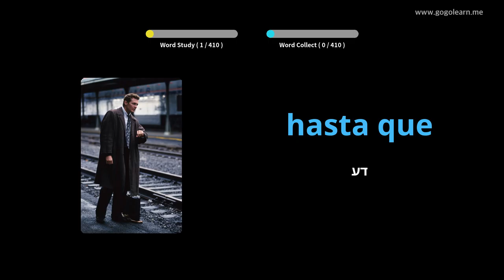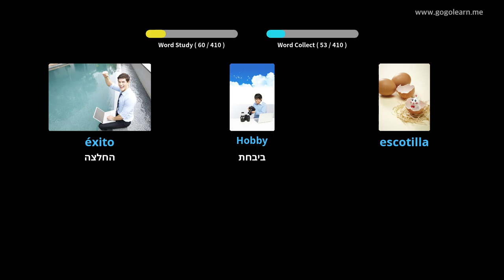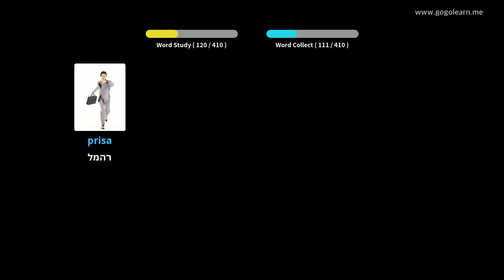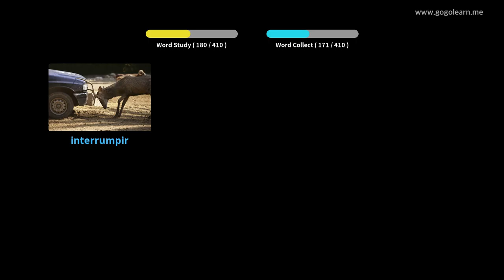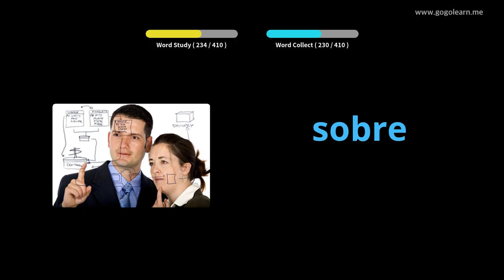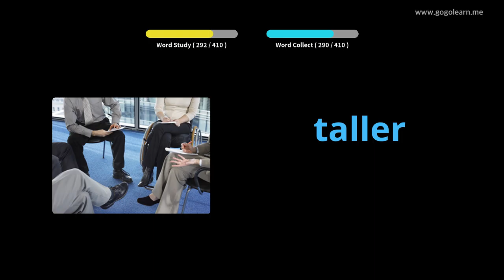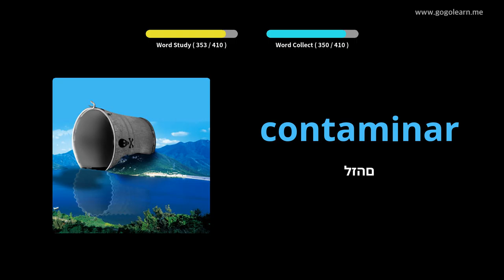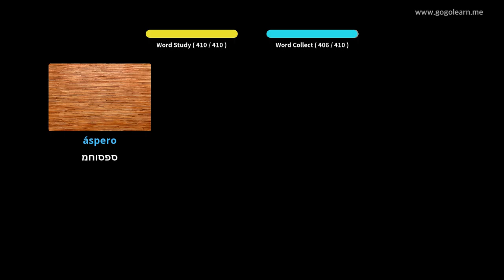למד עם תמונות ספרדית | אוצר מילים ספרדית בית ספר תיכון 3 | Golearn